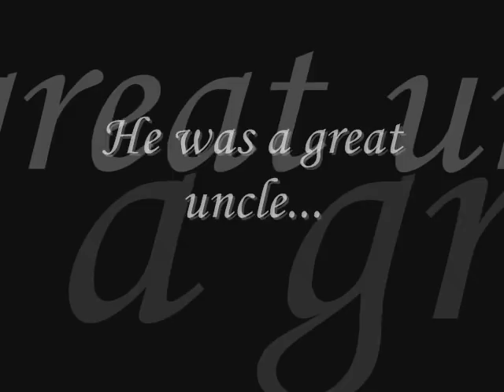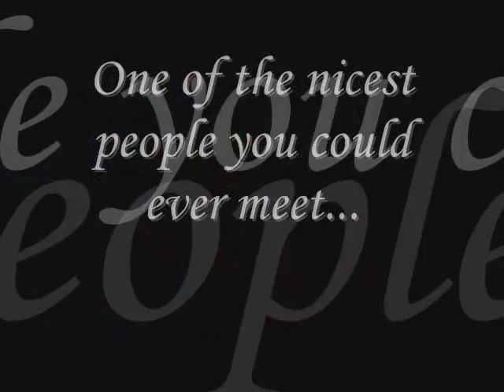In Loving Memory of Jason Palmer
Dedicated to all family and friends of Jason Palmer.

Died November 3rd, 2008

Song Written and Performed by James Butterworth